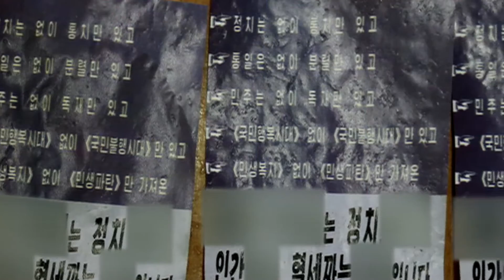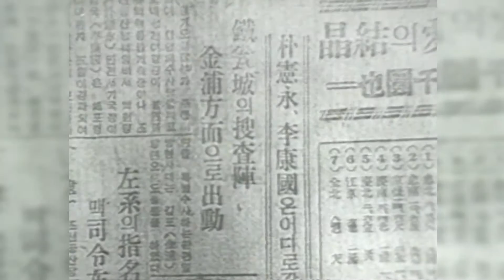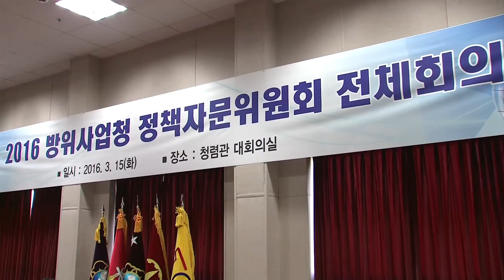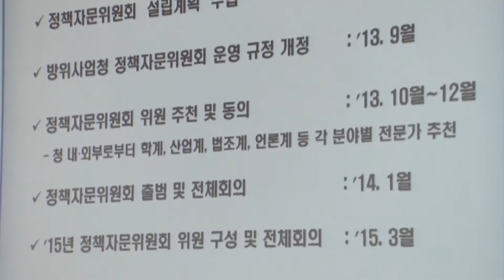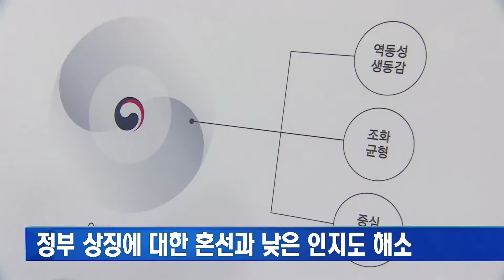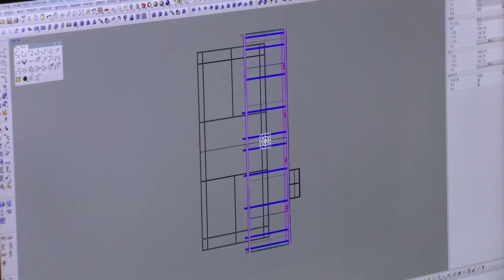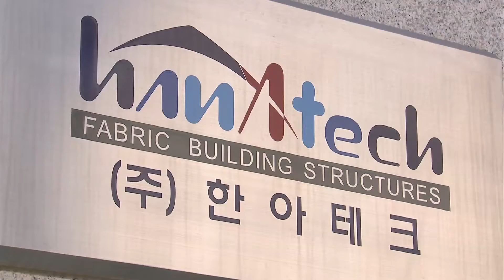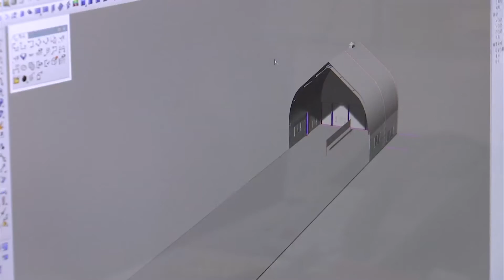3월 15일 국방뉴스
1. 박 대통령, "北, 변화하지 않으면  자멸의 길 걷게 될 것"
2. 국방부, "北, 미사일 대기권 재진입 기술 확보 못 해"
3. 황인무 차관, "국민 안심하도록 소임완수 할 것"
4. 한미 연합 대량 전상자 처리 훈련
5. 국방TV 다큐 10부작 '북한 도발사' 16일 첫 방송
6. 방위사업청, 정책자문위원회 개최
7. 새 정부 상징, 태극 문양으로 통일
8. 방산, 방산인: 페브릭 모듈러 시스템
9. 국방게시판